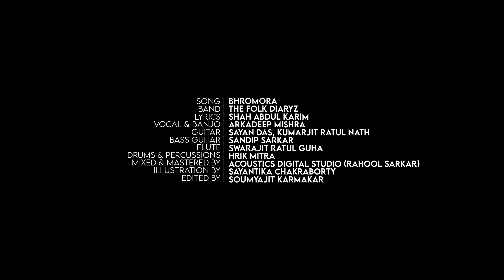BHROMORA | Lyrical Video | Shah Abdul Karim | The Folk Diaryz | Arkadeep Mishra | Bengali Folk Song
ami ful bondhu ful er vromora
ami ful bondhu ful er bhromora
 is a popular bengali folk song composed by Sha Abdul Karim

We made a lyrical video of the song ..

Song : Bhromora
Band : The Folk Diaryz
Lyrics : Shah Abdul karim
Vocal & Banjo : Arkadeep Mishra
Guitar : Sayan Das, Kumarjit Ratul Nath
Bass Guitar :  Sandip Sarkar
Flute : Swarajit Ratul Guha
Drums & Percussions : Hrik Mitra
Mixed and Mastered by : Acoustics Digital Studio (Rahool Sarkar)

Artwork by Sayantika chakraborty
Edited by Soumya karmakar